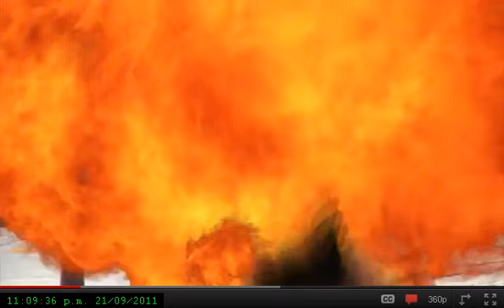el show de foxy